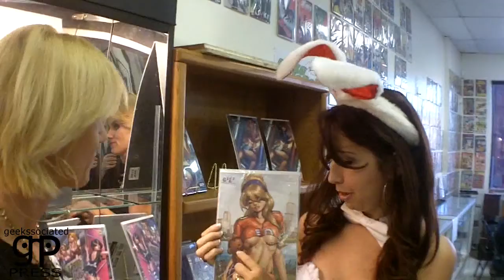Geekssociated Press: Cara Nicole exclusive interview w/Mike DeBalfo&Mary Babybird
Geekssociated Press: Cara Nicole exclusive interview w/Mike DeBalfo& Mary Babybird @ Jessie James Comics